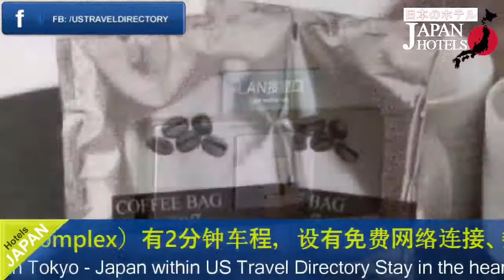APA Hotel Hanzomon Hirakawacho - Tokyo Hotels, Japan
APA Hotel Hanzomon Hirakawacho 3 Stars Hotel in Tokyo, Japan Within US Travel Directory Stay in the heart of Tokyo Open from June 2014, APA Hotel Hanzomon Hirakawacho is conveniently located within a 6-minute walk from 3 subway stations, including Hanzomon and Kojimachi stations.
 It offers free WiFi in all areas.
All compact rooms are fitted with a double bed, a flat-screen TV and a desk.
 The private bathroom comes with a bath tub and free toiletries.
Hanzomon Hirakawacho APA Hotel features drinks vending machines on site.
The hotel is an 8-minute subway ride to Shibuya and a 7-minue subway ride to Ginza area.
 Lively Shinjuku area is a 4-minute ride from JR Yotsuya Station, which is a 13-minute walk from the property.
A breakfast buffet is served at the on-site restaurant.
 Chiyoda is a great choice for travellers interested in culture, friendly locals and temples.

Hotel Location : Chiyoda-ku Hirakawa-cho 1-3-5zip 102-0093, Tokyo, Japan